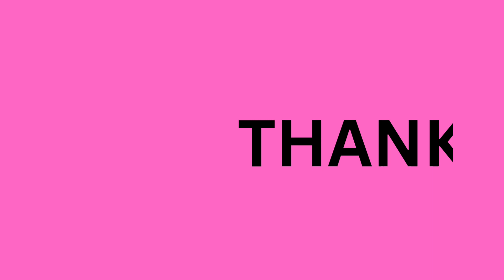आप जो भी देते हैं वह आपको प्राप्त होता है